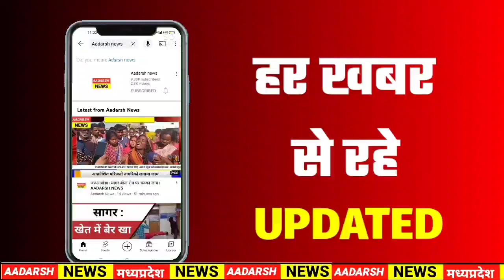आ गए भगवान ? Adarsh News MP